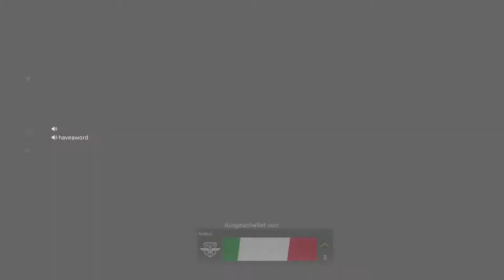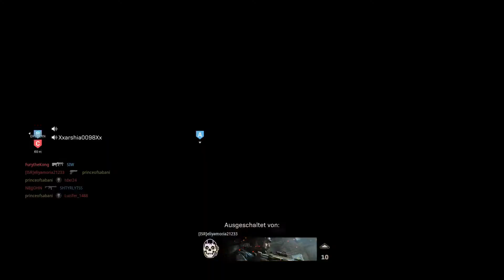*NORMAN RITTER EDITION* | MODERN WARFARE | WILLY & BÄRBL KRIGNS MIM KNÜPPEL🔥| Random Roulette #10